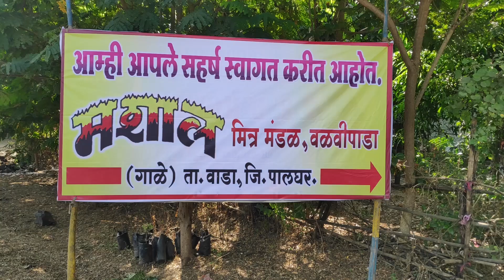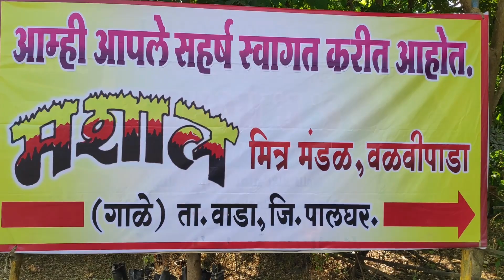BHAUBIJ 2018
SHARAD PATIL BHAUBIJ